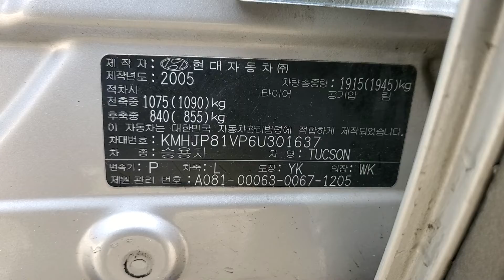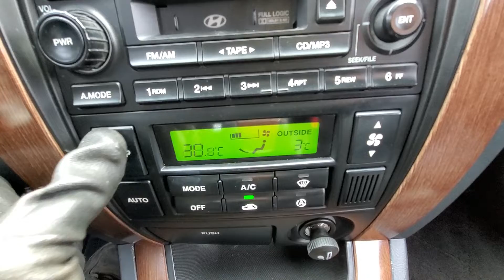TUCSON KMHJP81VP6U301637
Autoleader